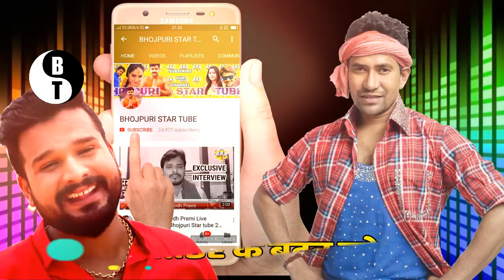बड़ी खबर- आज आ रहे है पवन सिंह Live -आप से बात करने -जाने कितने बजे आयेंगे Live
बड़ी खबर- आज आ रहे  है पवन सिंह Live -आप से  बात करने -जाने कितने बजे आयेंगे  Liveबड़ी खबर- आज आ रहे  है पवन सिंह Live -आप से  बात करने -जाने कितने बजे आयेंगे  Live